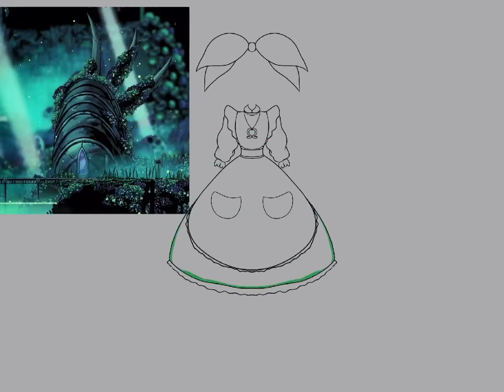Quinn’s epic Speedpaint #10 - Alice in hollow knight lol what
What😀

Funny art

All music by Christopher Larkin

Socials-

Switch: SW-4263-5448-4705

EDIT: I forgot royal waterways I’m too lazy to fix it